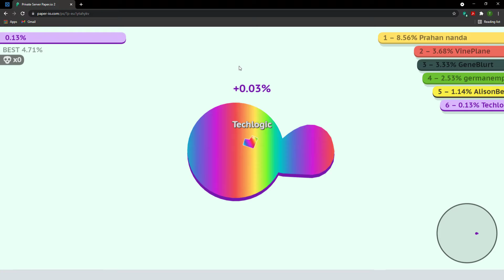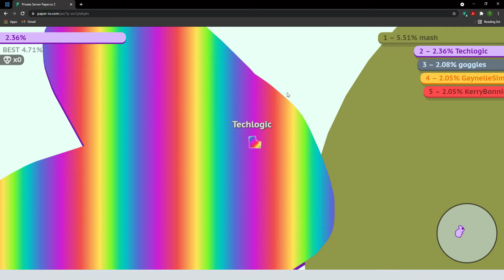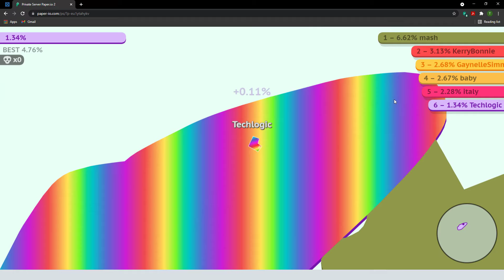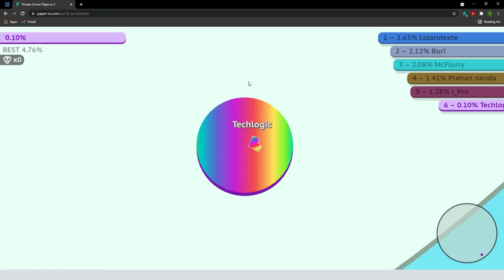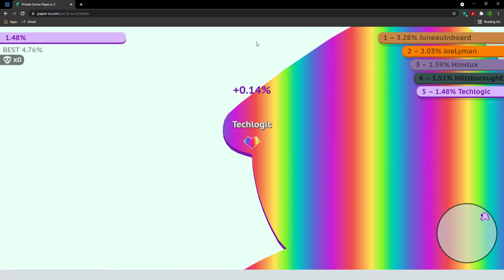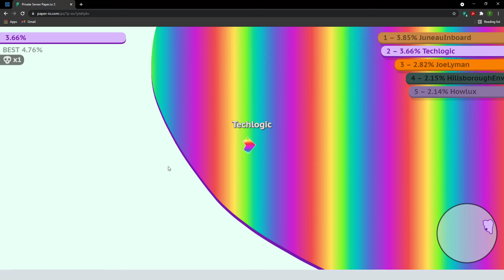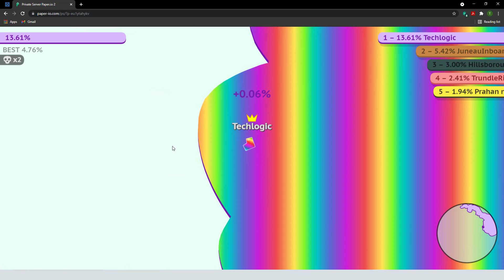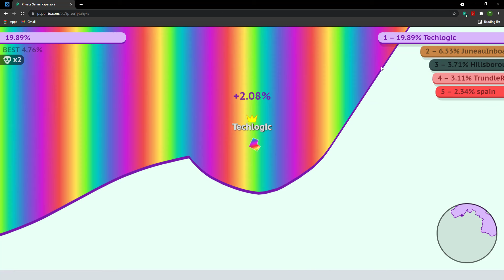I Played PaperIO